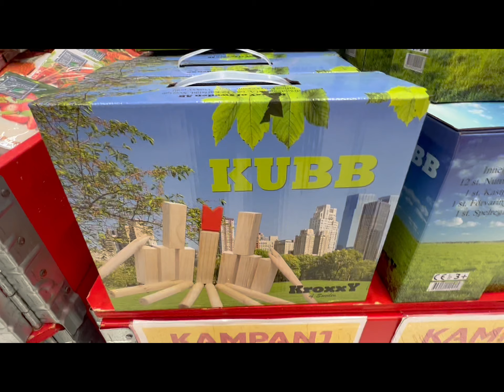Everything you need to know about Midsummer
Everything you need to know about Midsummer in Sweden. About the food, traditions and more.

📢 Nordic With US / Arctic Family is about Travel and Funny vlogs. We are a Swedish and American family. Follow us with our two kids, when we travel to different places or we go as a couple. Uploads you can expect in the future: board games, winter fun stuff m.m. We love to travel when we can. We live North of Sweden.

📢 Best Links you should check out👇

🇫🇮🇸🇪 Interested To Try Swedish/Finnish Candy? 🍫

🍗 Grilling this summer?

If you want to support us in our journey, then you can buy from our link. No extra cost for you.